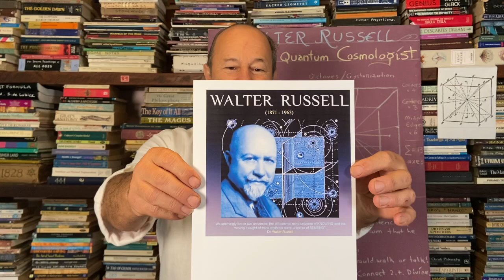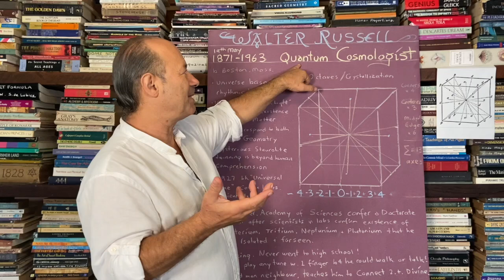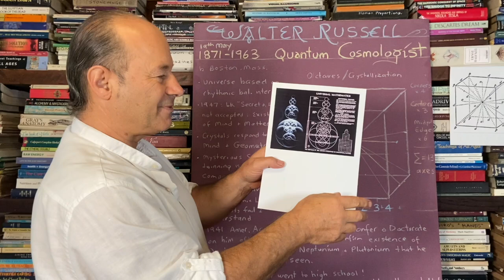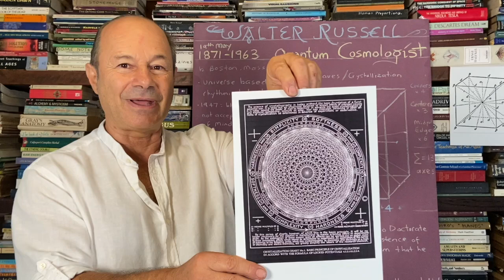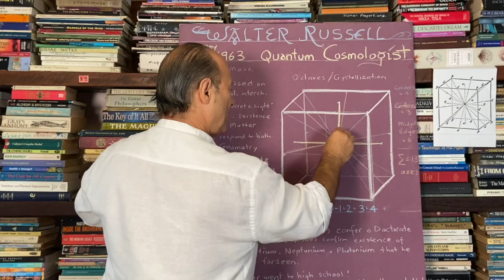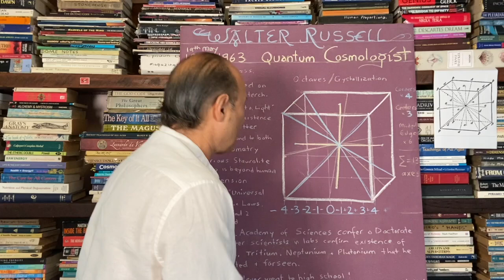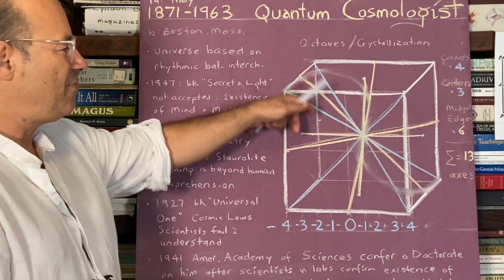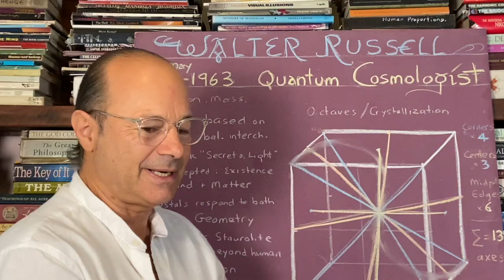WALTER RUSSELL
Walter Russell was born in Boston, Massachusetts, May 19th, 1871, and died 1963. He was known for his achievements as a painter, sculptor, author and builder and less well known as a natural philosopher and for his unified theory in physics and cosmogony.

He posited that the universe was founded on a unifying principle of rhythmic balanced interchange. This physical theory, laid out primarily in his books “The Secret of Light” (1947) and “The Message of the Divine Iliad” (1948-49), has not been accepted by mainstream scientists. Russell asserted that this was mainly due to a difference in the assumptions made about the existence of mind and matter; Russell assumes the existence of Mind as Cause while he believes that scientists in general assume the existence of Mind as Effect. Quantum physicists are only recently recognizing the depth of truth contained in his writings on the subject.

Walter Russell also wrote a classic: The Universal One. In this book, he examines cubic structures and axes of systems, understanding that Crystals respond to both Mind and Geometry. He states some peculiarities of how some crystals, like Staurolite, can grow through each other, called Crystal Twins or twinning, is beyond human comprehension, that scientists today are not ready to understand these secret keys that Crystals hold in their Atomic Memory. Crystals represent an advanced body of Ancient Knowledge that we can only grasp when we understand the Law Of One Mind.
In 1927, Walter Russell published The Universal One, his first attempt to explain the Cosmic Laws for the established scientists. As he failed completely, he worked another twenty years on it. The result is his The Secret of Light, which he published in 1947.

In 1941, the American Academy of Sciences conferred a doctorate on him, after several laboratories had isolated the elements which he had foreseen: Deuterium, Tritium, Neptunium and Plutonium.
This is all very amazing for a young man who never entered high school, and could play any tune on the piano with one finger, before he could walk or talk, having learnt how to Connect with the Divine via a blind man who was his neighbour and instructed him upon the art of playing the piano!